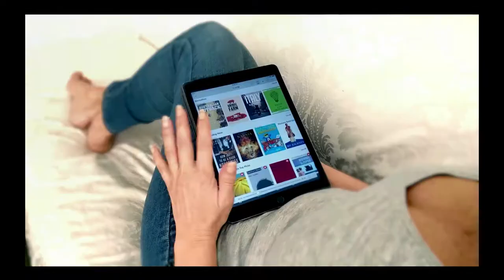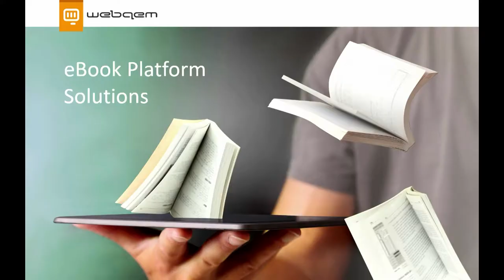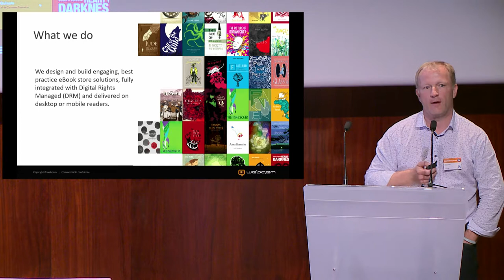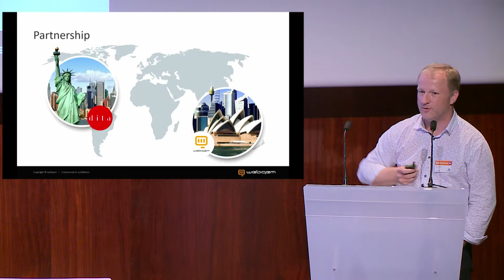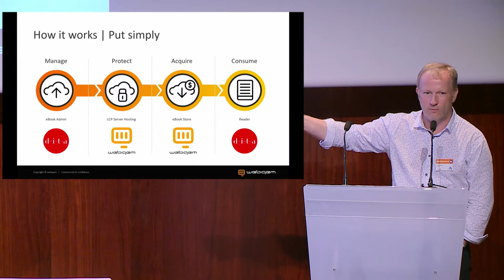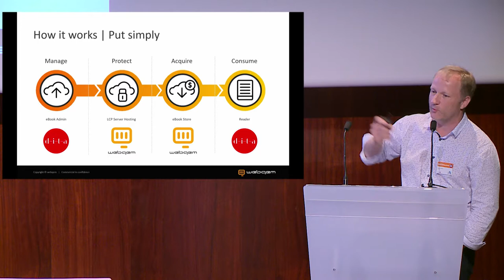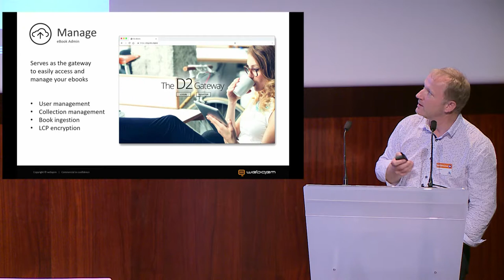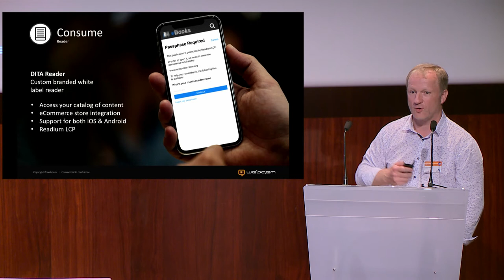DPUB SUMMIT 2019 - 17 - Integrated solutions for deploying LCP, an example from Australia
Gavin Perry, Director of Digital Solutions, Webqem

DPUB Summit 2019
25 & 26 June 2019, Paris - France

Organized by EDRLAB / With the support of W3C